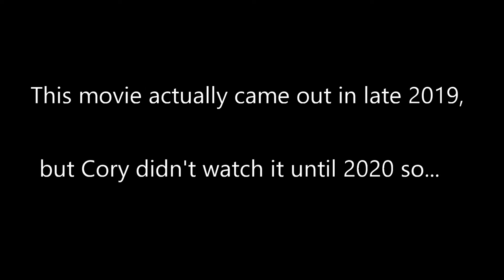BEST MOVIES of the Year! (Cory's 2020 Film List)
This is Cory's list for the top 10 movies that he watched in 2020. Enjoy!